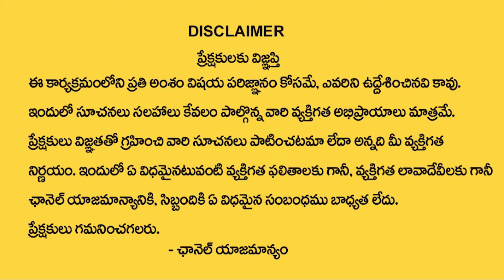Tripura Assembly Election | Will Congress and the CPM Alliance Have an Impact? | Who Will Win? | Ktv